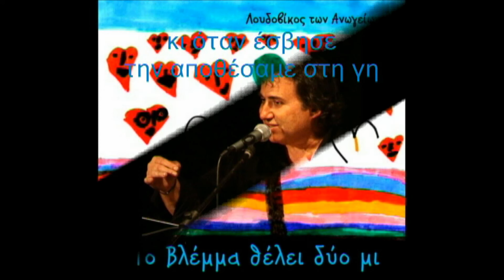Λουδοβίκος Των Ανωγείων - Για Τη Μητέρα (Official Lyric Video)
Λουδοβίκος Των Ανωγείων - Για Τη Μητέρα
Μουσική - Στίχοι: Λουδοβίκος Tων Ανωγείων
Video Editing: Ελίνα Μπουκουβάλα
Από το άλμπουμ  ‘Το Βλέμμα Θέλει Δύο Μι’
Παραγωγή: Music Links Knowledge

Official Lyric Video of ‘Gia Ti Mitera’
Performed by Loudovikos Ton Anogion
Music & Lyrics by Loudovikos Ton Anogion
From the album ‘To Vlemma Theli Dio Mi’

ΣΤΙΧΟΙ
Κι όταν έσβησε,
κι όταν έσβησε την αποθέσαμε στη γη.

Άνθη φυτρώνουν,
πεταλούδες φτερουγίζουν
πάνωθέ της.
Ήτανε τόσο ελαφριά
που μόλις άγγιζες το χώμα.

Πόσος πόνος,
πόσος πόνος χρειάστηκε
για να την κάμει
τόσο ανάλαφρη.